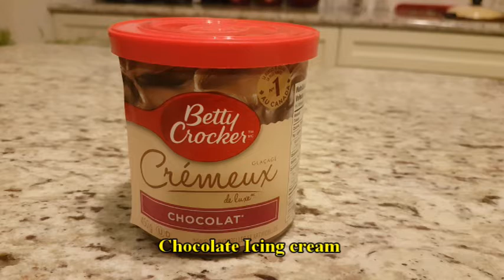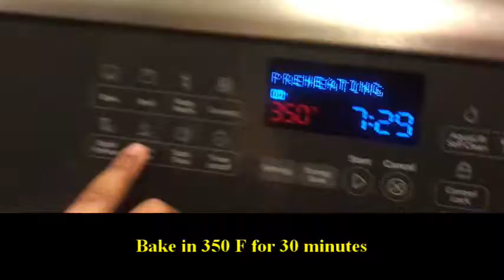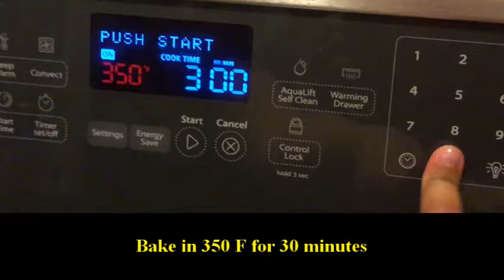Ready mix chocolate cake | Betty Crocker's chocolate cream cake | stellan's kitchen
Ready mix chocolate cake | Chocolate cake | Betty Crocker's chocolate cream cake | stellan's kitchen

Hi Friends
My name is Stellan.
Most part of my channel is going to be about cooking recipes,  tricks and tips.
Thank you for all of  your supports in advance.